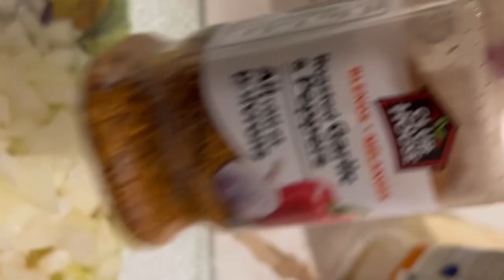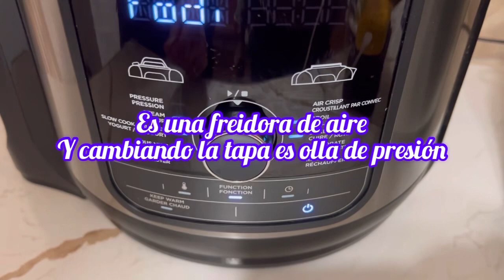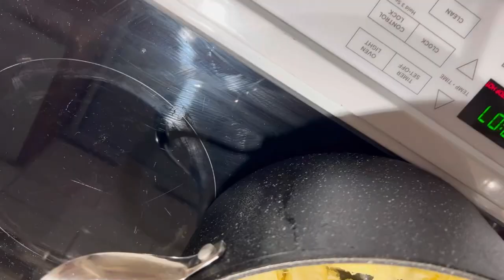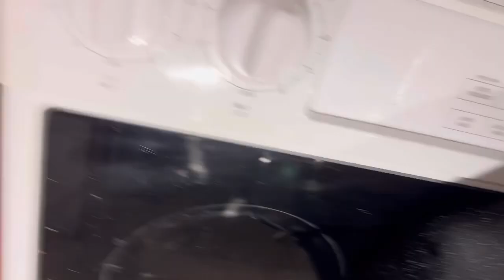Elaboración de nuestra cena de Fin de Año/Asi de deliciosa quedó 😋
Saludos a todos ,este es mi ultimo video del 2022 y el primero del 2023 está saliendo un poquito retrasado pero aquí está, en el les muestro la elaboración de nuestra cena de fin de Año como quedaron los tamales y al final del video les envío un mensaje para Año Nuevo ,Espero des de su agrado y que me regalen su like y dejen su comentario y si son nuevos por por aquí y les gusta el contenido les invito se suscriban y activen la campanita para que YouTube les notifique cuando suba video nuevo, Bendecido inicio de Semana a todos .